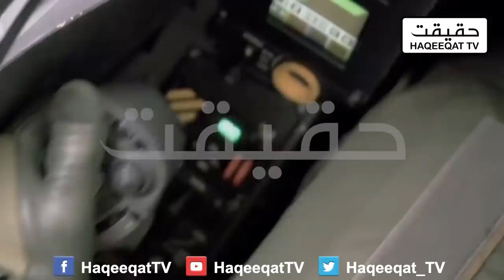25 Aircraft of J-10C Will Compete Indian Rafale Will Show Power on 23rd March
Pakistan is leading from the front and now we are ready to compete Indian Rafale and will show our power on 23rd March 2022 wth 25 J-10 C Aircraft. India is scared of Pakistan at the moment.